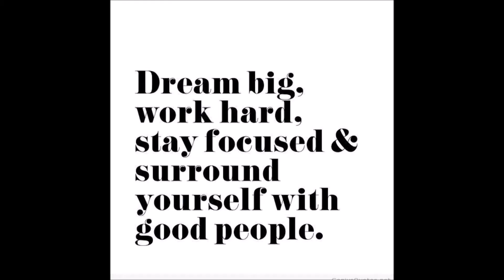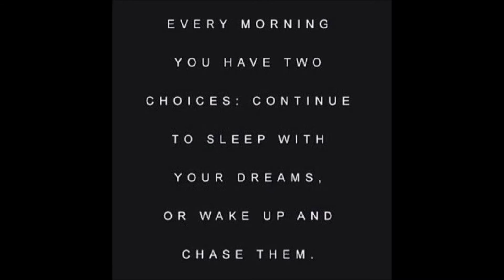Coach Kris LAST day in the Corporate World!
8.11.16 Kris is leaving corp America to do  what HE  wants to do and help others to change their lives!